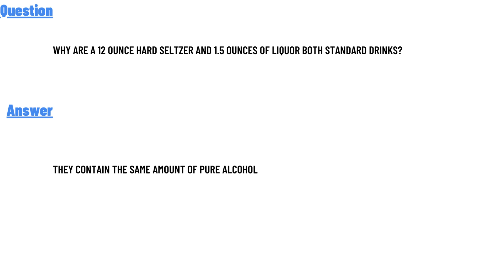Why are a 12 ounce hard seltzer and 1.5 ounces of liquor both standard drinks?